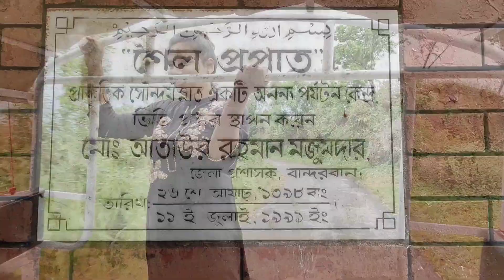বান্দরবান ভ্রমণ | নীলগিরি |শৈলপ্রপাত |ভিউ পয়েন্ট 2022